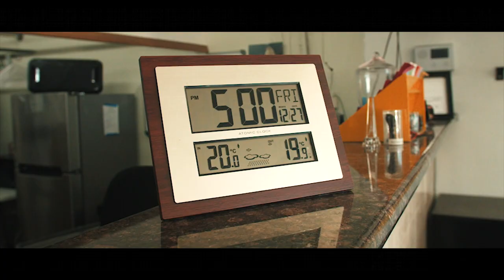KIYOMI - The Weekend [Official Music Video]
The official video "The Weekend" by Kiyomi. Available on digital streaming platforms now.

Directed by Vacado @_vacado @trizzzztannnn @ebro.45
Edited by: Marco Alexander @_marcoalexander
Makeup by  @glowbykiely
Styled by Dyoza @dy0za

Written by Kiyomi
Produced by Kenny @kennyproducedit
Mixed by Garza @garza.gram